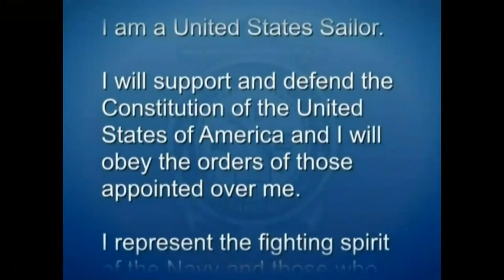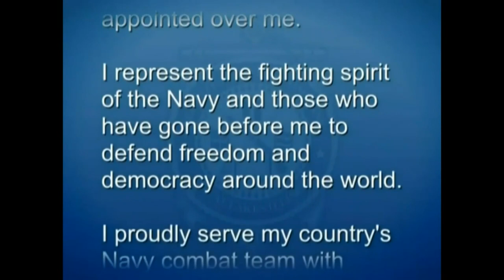U.S. Navy Recruit Training Command Graduation on Nov. 11, 2022.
GREAT LAKES, IL, UNITED STATES
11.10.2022